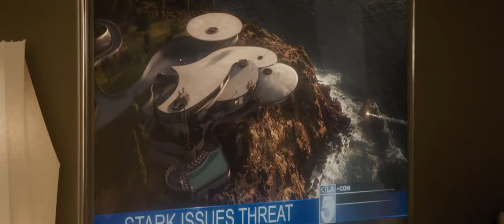Tony + Maya + Pepper | Hansen arrives at Stark's mansion